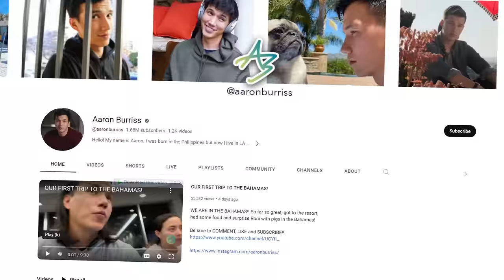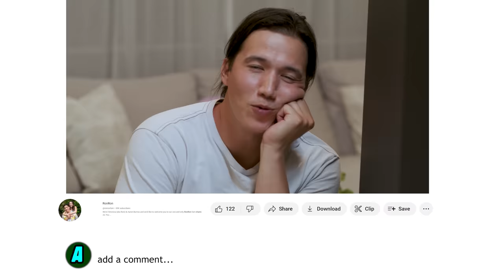Telepathy Challenge Husband vs Wife | RonRon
Do married couples all think the same? Today we put it to the test and see if we have Telepathy or Not! What do you think?

SONG